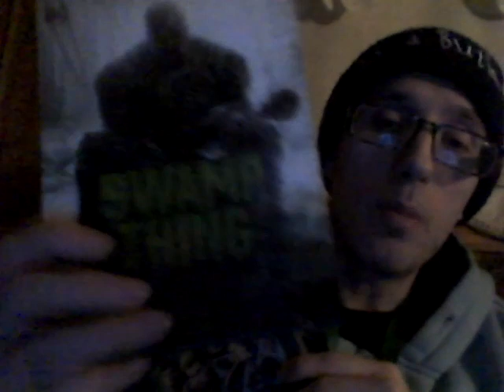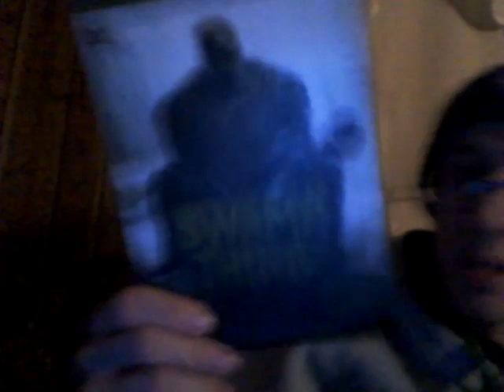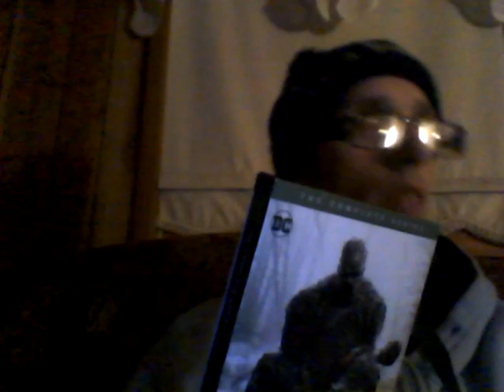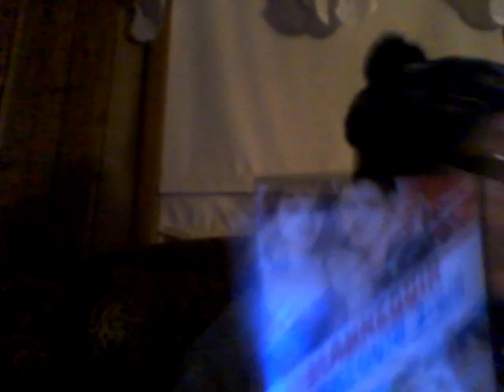Energy Drink Show 11-5-20!